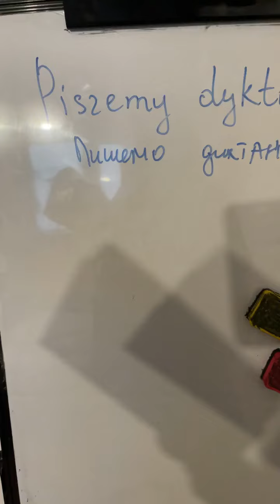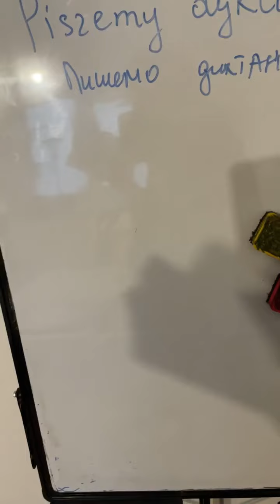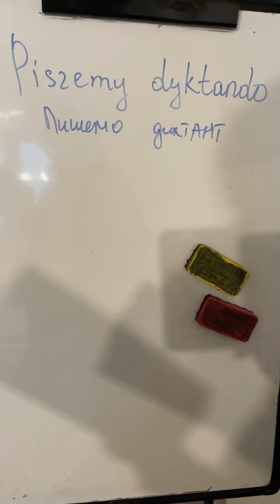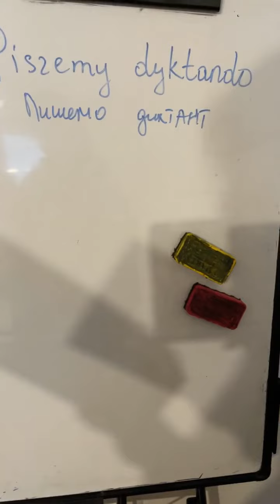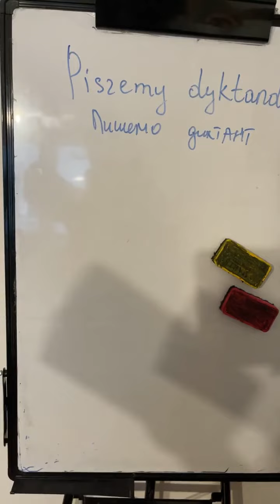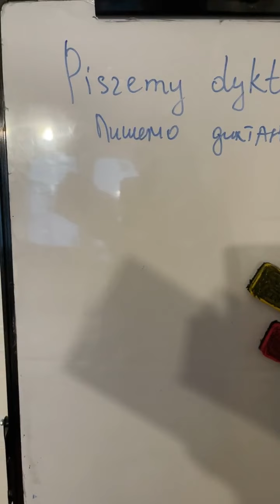Пишемо диктант польською